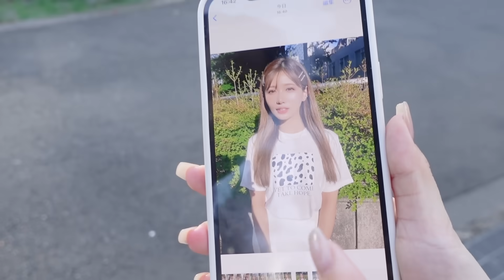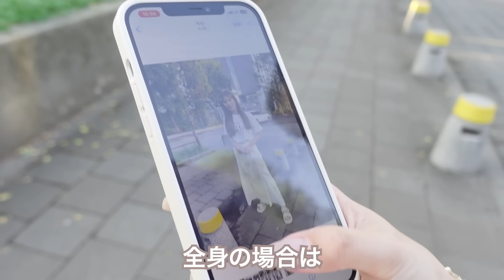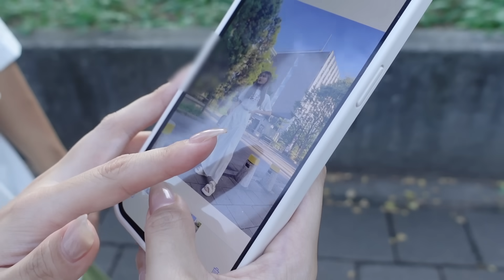【本当は教えたくない…！】最強盛れテクニックを全部紹介します【他撮り方法】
普段から観てくれている方も、
たまたま観てくれた初めましての方も、

今回は、他撮りの裏技をご紹介しちゃいます！

まじで盛れる...笑

では、また次の動画で〜🫡✨

【特典】
①YouTube動画＆生配信で使えるチャンネルオリジナル絵文字🐶
②ひと目でメンバーとわかるアイコンバッジ！
③メンバー限定の投稿・動画・生放送などが不定期で配信！

▼  みゆちゃいオススメの動画・再生リスト！

［ activities ］
Emélla Creative Director
Nexter creatist CBO
ネクスター株式会社 執行役員 CBO

［ produced brands ］
Eternal Enchant Emélla
「 いま、とけない魔法がかかる。」

Emélla  / エメラ
M.Emélla  / エムドットエメラ

［ mail ］
＊〈件名〉に「伊藤実祐のみゆちゃいchannēl」と記載お願い致します

［ address ］
トーキョークリエイティスト 株式会社
みゆちゃいchannél 宛

〒169-0072
東京都 新宿区 大久保 3-8-3
住友不動産新宿ガーデンタワー
ラ・トゥール新宿ガーデン 29F
（ネクスター株式会社内）

produced by 【 TOKYO creatist 】

（ネクスター株式会社 連結子会社 ）